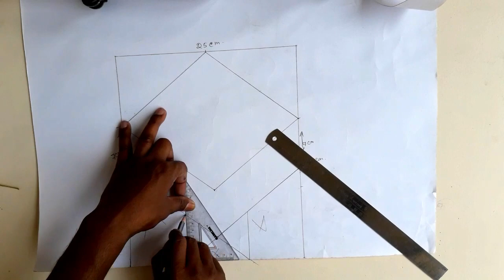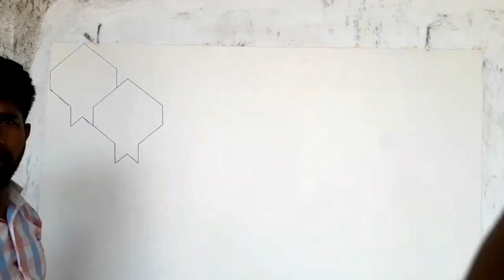3d wall/ 3d painting/ how to make a 3d wall/ annapurna paints/geometric painting/ 3d paints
how to make a 3d wall design

make easy formula for watching
it is a geometric wall design
so simple

use Asianpaint royale emulsion
marker, brush, pencil, scale etc